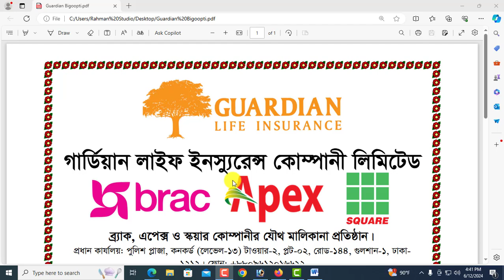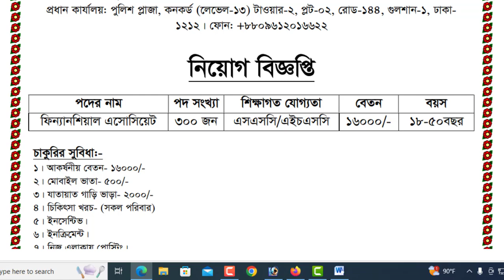৩০০ পদে গার্ডিয়ান লাইফ ইনস্যুরেন্সে বিশাল নিয়োগ-২০২৪।। Guardian Life Insurance Job Circular 2024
আসসালামুআলাইকুম,

৩০০ পদে গার্ডিয়ান লাইফ ইনস্যুরেন্সে বিশাল নিয়োগ-২০২৪।। Guardian Life Insurance Job Circular 2024

ধন্যবাদ সবাইকে.